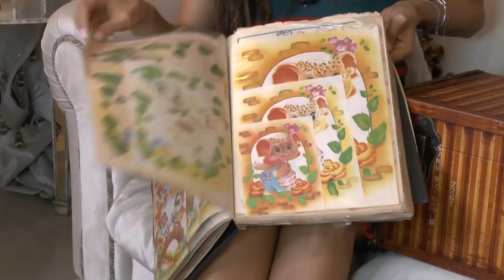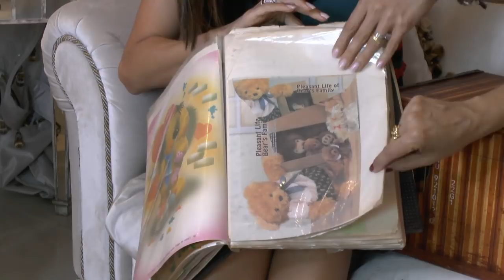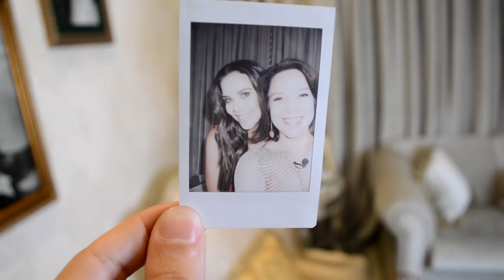DANIELA ALBUQUERQUE | INFÂNCIA POBRE, AMIZADE COM HEBE, PAPÉIS DE CARTA E ROUPAS ESPECIAIS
Daniela Albuquerque é muito apegada aos objetos que guarda de recordação. A apresentadora mostra as roupas da infância, a boneca que ganhou quando era criança e até os papéis de carta que trocava com as colegas na escola.

Daniela, que hoje apresenta o 'Sensacional', na Rede TV, também fala sobre a amizade com a eterna Hebe Rainha e mostra os presentes especiais que ganhou da rainha da TV.

00:00 - Introdução
01:51 - Coleção de papéis de carta
05:11 - As roupas do batizado e da primeira comunhão
09:49 - As infância difícil após a morte do pai
10:45 - O presente da Dona Cleusa, a ex-sogra
12:20 - Lembranças da carreira e presentes de fãs
14:38  - A boneca mais importante da infância
18:29 - Presente da amiga Hebe Camargo